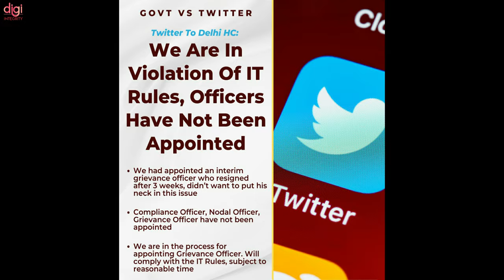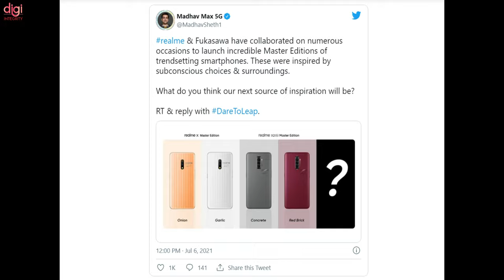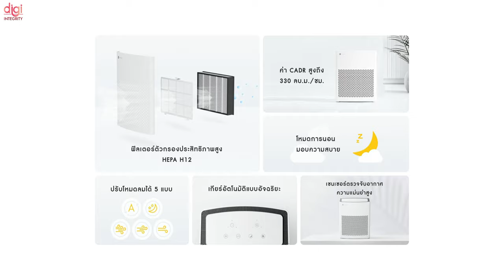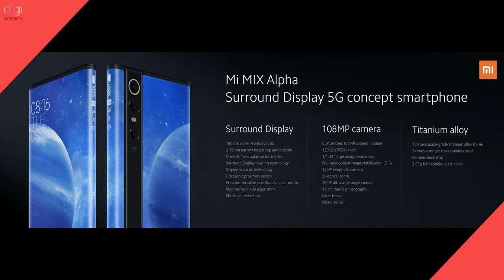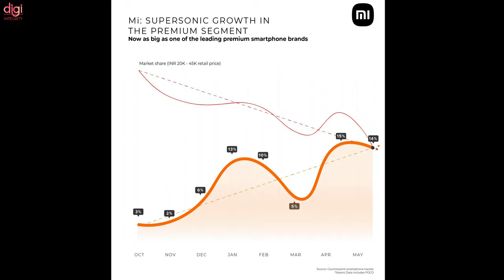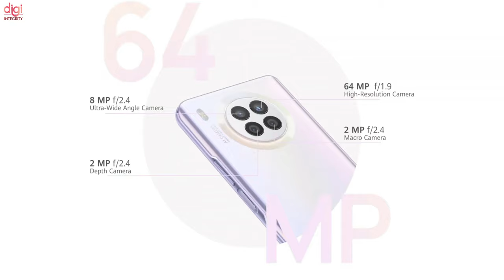TechNews 127 | BGMI Launch Party Event, OPPO gaming phone, Paytm Postpaid Mini,Twitter Ban In India?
Video Highlights
(0:00) : Introduction
(0:13) : BGMI Launch Party Event Announced For India
(0:43) : iQoo Z3 5G Can Be Bought At Rs 1,500 Discount on Amazon
(1:15) : Samsung Galaxy F22 launched in India
(1:30) : Twitter Directed by Delhi Hight Court to Inform by July 8
(2:06) : Paytm Launches Postpaid Mini Service
(2:21) : Realme’s next Master Edition phone teased
(2:36) : Realme launches its air purifier
(3:12) : Next Nokia flagship phone to launch later this year
(3:33) : OPPO gaming smartphone design spotted on EUIPO website
(3:37) : Nothing Ear 1 price has been officially confirmed by the company
(3:52) : Redmi K40 Ultra specs tipped via a new leak
(4:13) : Xiaomi patents foldable phone with a wraparound screen like on the Mi Mix Alpha
(4:53) : Xiaomi Becomes the Fastest Growing Premium Smartphone Brand With 14% Market Share
(5:27) : Mi 12 May Launch End of 2021
(5:54) : Itel Smart TV 4K lineup launch date for India revealed
(6:13) : Nintendo announces new Switch variant with OLED display
(6:34) : iPhone Users Will Have to Wait Another Year For High Refresh Rate Display
(7:03) : Huawei nova 8i unveiled in Malaysia
(7:32) : Huami to hold a conference to showcase ‘Future of Health’
(7:53) : Thanks for watching

TechNews 125 | BGMI Is No.1,Jio 5GB Data Loan,20GB RAM Phone,Vivo Y72 5G,Free Fire X Street Fighter

TechNews 124 | Vivo Drone Cam, BGMI Is Finally Here, realme x Kodak, Mi MIX Flip, Snapdragon 895, etc